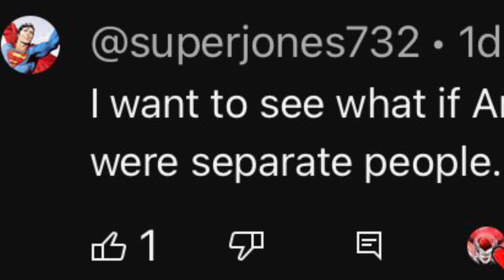What if I was reincarnated as Frieza